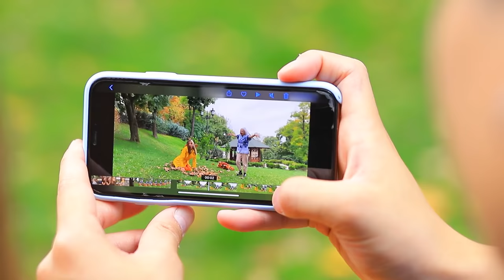Hot vs Cold Hide and Seek Challenge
Let's play hide and seek?  Then find us by temperature!  Check out WooHoo’s new cool video about hot and cold hide and seek!

Musiс:
Tobu - Joy